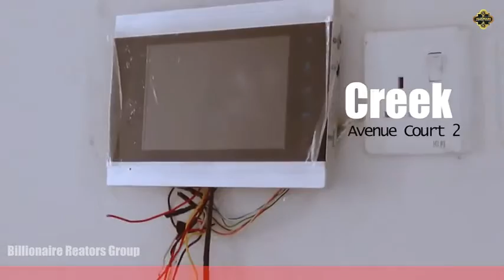Newly 4 Bedroom Terrace duplexes at Ikota Lekki almost at finished stage.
Video from Adegoke Tajudeen Adekunle

NEW LISTING AT IKOTA

Delivery date is August/September

Price: N40m

Features
All room en-suite
3 car park space
Fitted kitchen
Gas cooker
Oven
Smoke extractor
24 hours power supply
Interlocked road
Security guards
Treated water
Water heater
CCTV
POP Ceiling
Fire extinguisher
Laundry
Dinning room
Green area

For other properties
Visit: